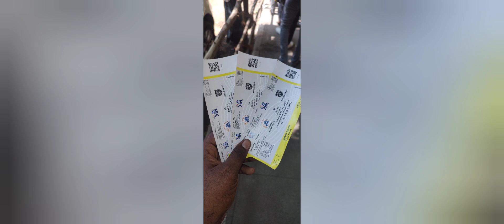Dhoni-யை பாத்தாச்சு.! | IPL Match CSK V/s PBKS | Indian🇮🇳 premier league | MSD Thala Helicopter shot